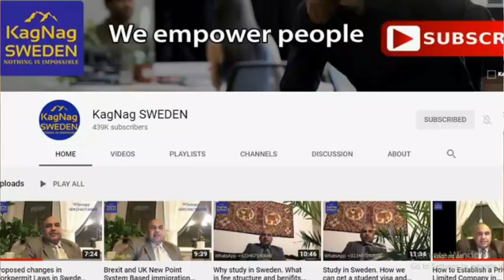How to prepare and Process your Student Visa Application for Sweden,? without the help of any agent.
When you got admission in Sweden University on 9 april, next step is to accept that offer of admission. When you send your acceptance to univeristy. You will get an invoice for fee.  After paying the fee to Univeristy account, you will prepare Bankstatement for your living expenses, which will be equell to your study period duration x 9000 SEK /pm.
Please prepare for dependent 5000 SEK pm and for kids 3000 SEK pm .  Make every document ready in PDF. Acceptence letter, Fee paid, Bankstatement, Study leave, Experience Certificate if applicable, Family Registeration, Passports, IELTS if applicable. Housing if you have already arranged in Sweden, All univeristy degrees. Simlary make hard copies also for interveiw. Ready at least 5-10 time your course work in Sweden, studies scope in future on university website and also about the dynamics of City where you enrolled. Be confident and upload all documents to
and click on e service, create an acocount and verify  your email address and complete fill data in application form, attached all documnets. and then click next , pay fee 1500 SEK and submitt. You will get Kontroll number for you application. You can now call emabssy and booktime against your controll number for interview or biomatrics.

Prepare yourslef and have storng reason and purpose of studies. Why you wnat to study in Sweden. What kind of survey or research you have done and what are future propsetcs of your studies in Sweden.

 Kagnag,SWEDEN with its inherent knowledge and enthusiastic spirit, strives to offer companies and organizations a holistic approach based on service manufactured and delivered to customers by linking: Kunskap, Affärsverksamhet, Gemeanskap, Nätverk, Advancement, Glädjen.